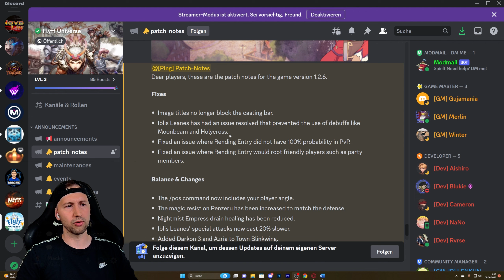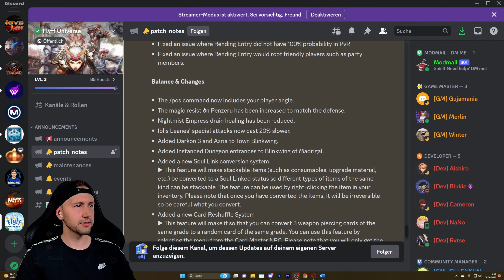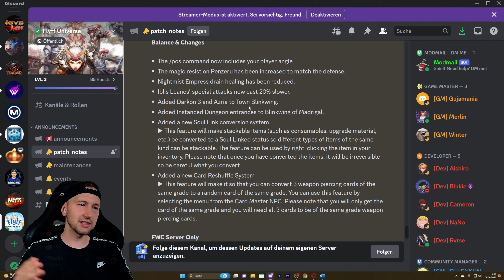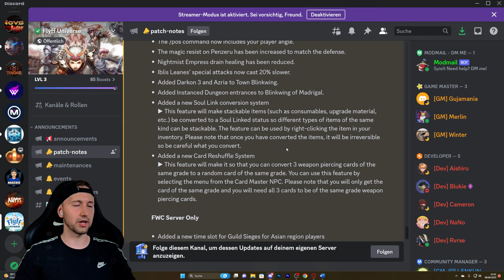Update 1.2.6 | Mehr Platz im Inventar | Neues Event & Katzenohren!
Schaut gerne bei Twitch vorbei :)

Für Fragen oder Anregungen gerne im Discord anschreiben.

FlyFF Universe Browser MMORPG - No Download - Just Play - Any Device

Über Feedback, nette Kommentare, ein Like usw. ihr kennt das Prozedere, würde ich mich sehr freuen.

*gekennzeichnet bedeutet Macksimal verifizierte & geprüfte Werbung, wodurch ich hilfreiche Werbeeinnahmen erziele. Vielen Dank fürs Supporten!

Deutsches/German Fantasy MMORPG Browser Gameplay 2023